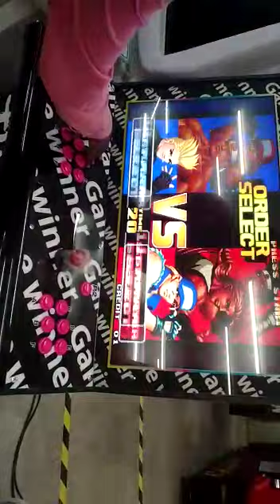Hully Gully Games - Moonlight Fighter 32''